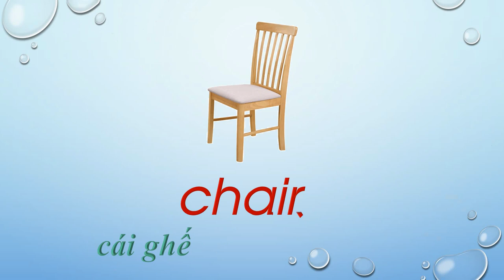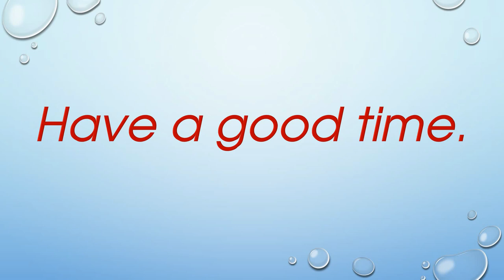Living room objects vocabulary